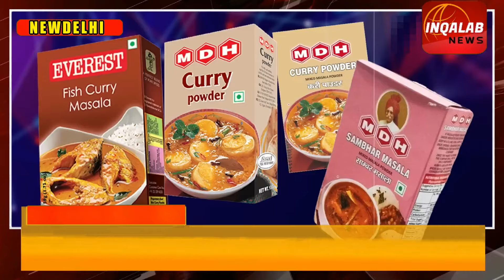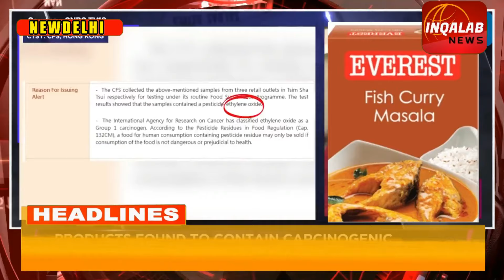BREAKING NEWS: MDH - EVEREST MASALA.. KI MUSHKIL BADI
After Singapore, now Hong Kong has taken action by banning the sale of popular Indian spice brands MDH Pvt. and Everest Food Products Pvt. after the alleged detection of the carcinogenic pesticide ethylene oxide in several spice mixes.
The Centre For Food Safety of The Government of the Hong Kong Special Administrative Region announced on April 5 that routine surveillance programs had uncovered the presence of ethylene oxide in three spice mixes from MDH Group - Madras Curry Powder, Sambhar Masala Powder, and Curry Powder.